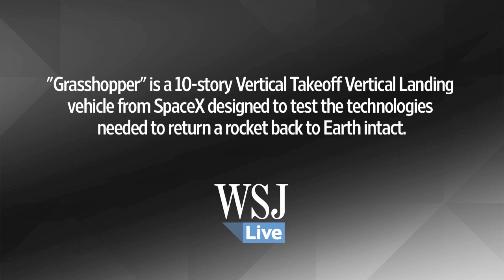SpaceX Video: 'Grasshopper' 744-Meter Test Launch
On Monday, October 7th, "Grasshopper," a SpaceX vehicle designed to test the technologies needed to return a rocket back to Earth intact, completed its highest leap to date, rising to 744m altitude. (Photo/Video: YouTube/SpaceX)